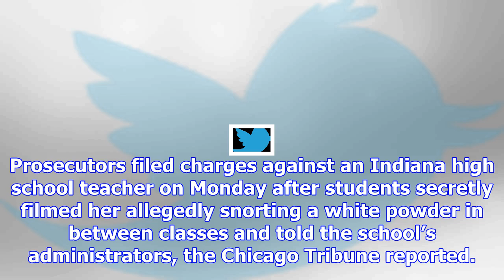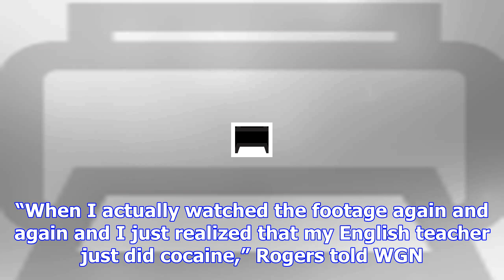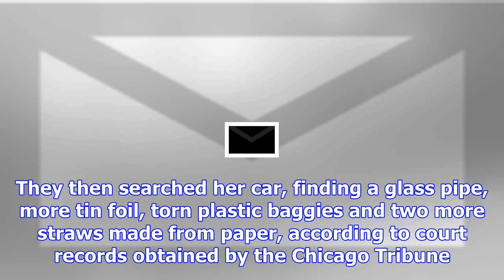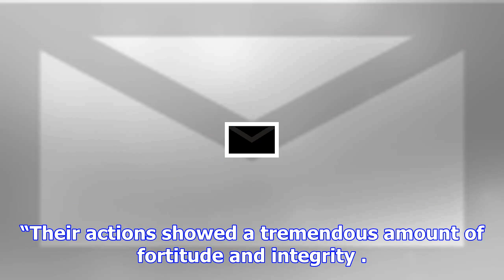Students turn in teacher after filming her allegedly doing drugs in classroom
Prosecutors filed charges against an Indiana high school teacher on Monday after students secretly f...